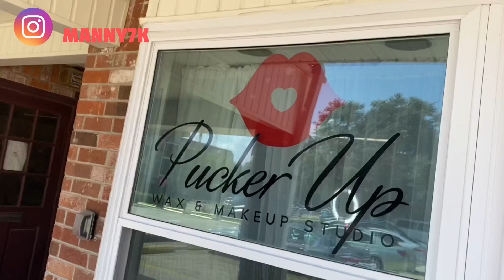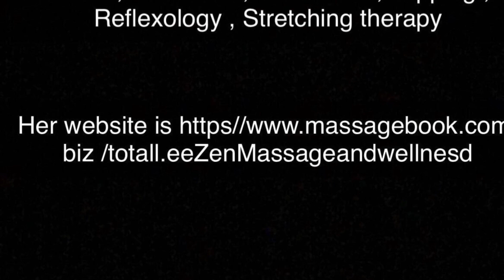My Very First Massage 😱😱